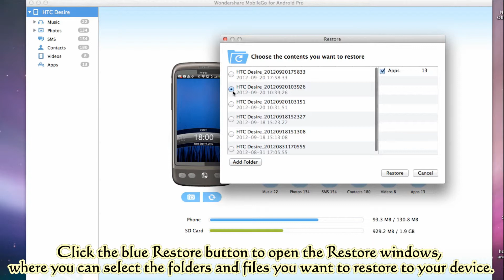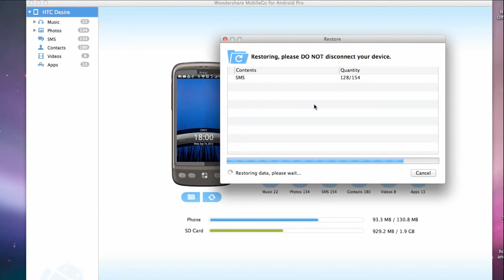How to Backup and Restore Android Phone Data on Mac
This is a quick start step-by-step user guide of Wondershare MobileGo for Android Pro Mac version.
how to back up a android phone to a mac
how to backup android phone
how to backup android on mac
sms backup restore from android to mac

MobileGo for Android empowers you to backup and restore Android phone data on your Mac easily and fast.